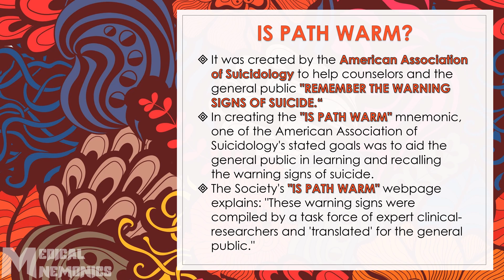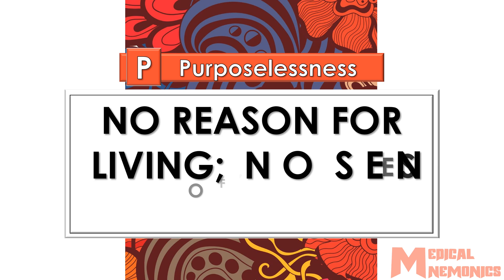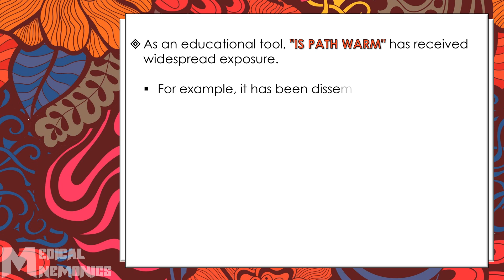[Medical Mnemonics] IS PATH WARM? l Warning Signs of Suicide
THIS MNEMONIC HELPS YOU REMEMBER THE WARNING SIGNS OF SUICIDE.